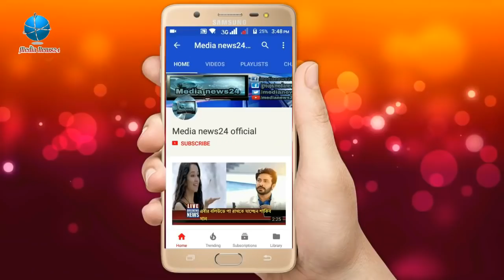আজিজ সাহেবের লোভ বেড়ে গেছে তাই আর বাংলাদেশে লগ্নি করব না ! Shakib khan | Eskay movies | Bangla news